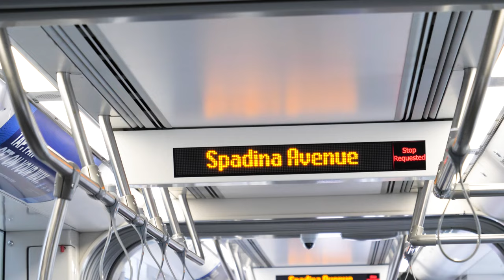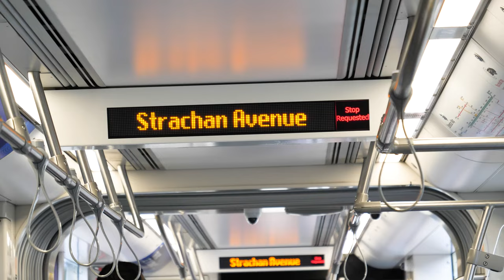TRAINS ON THE STREET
Axel rides TRAINS ON THE STREET and trains underground to get to the train museum where he explores diesel trains, steam trains, caboose, electric trains, fireless trains, passenger cars and flatcar.

Axel's channel is all about fun and play. The channel is a safe and kid-friendly place that parents can trust to provide entertaining content for their little ones. Here you will find kid's songs for toddlers and preschoolers with a wide variety of Nursery Rhymes. There are also vlogs and skits with Axel having fun with his family.